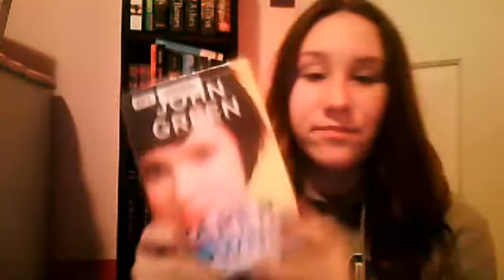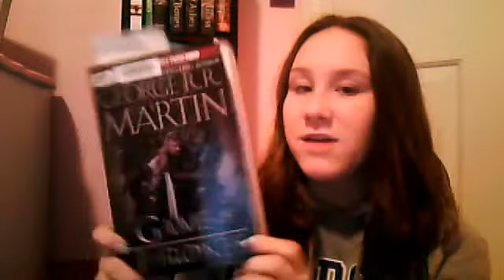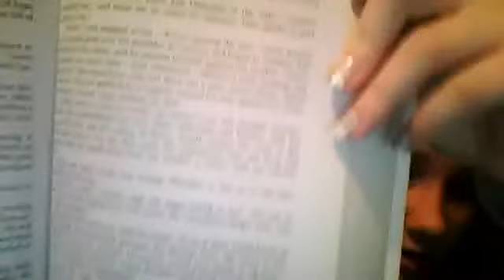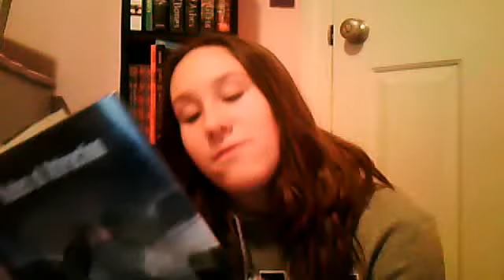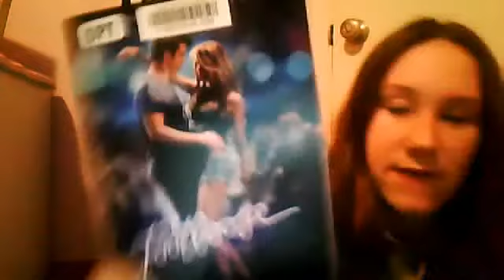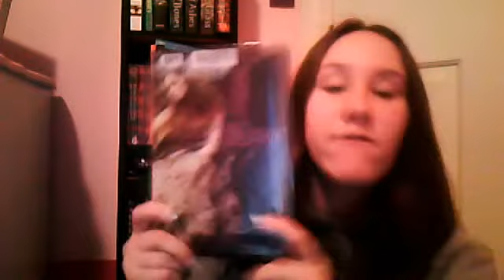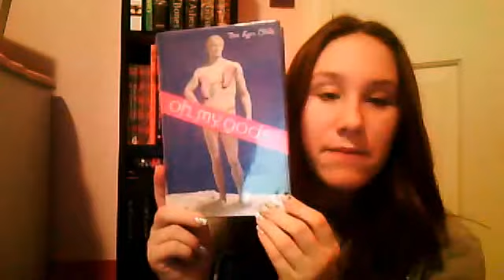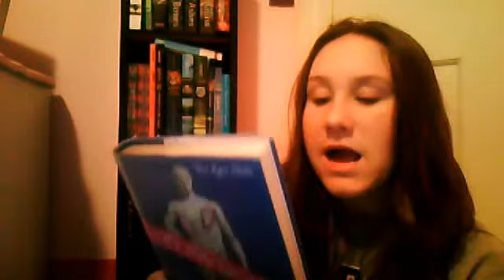Book Haul Dec. 5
Sorry i look like Bellatrix Lestrange and Chewbaca had a baby but i'm sick